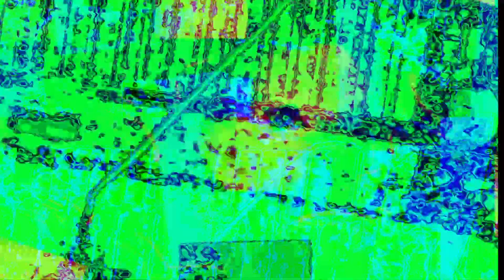[EPILEPSY WARNING] *Photosensitivity Warning*